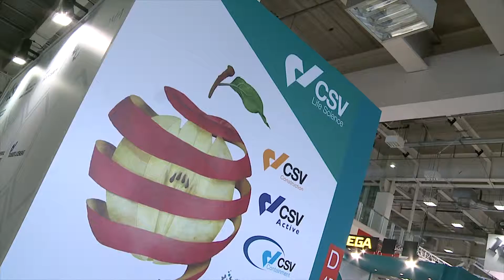CSV Containment- Bologna Pharmintech Exhibition 2019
CSV Life Science stand at Pharmintech Exhibition 2019. CSV Containment has presented a new modular station with our DIT system. More info on csvcontainmentnews.com